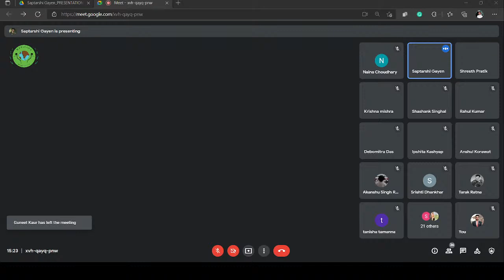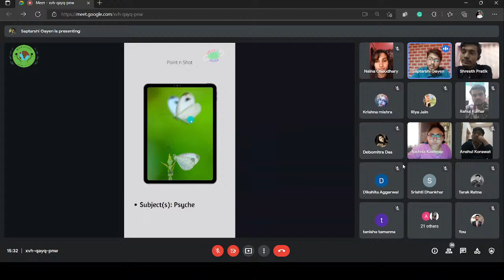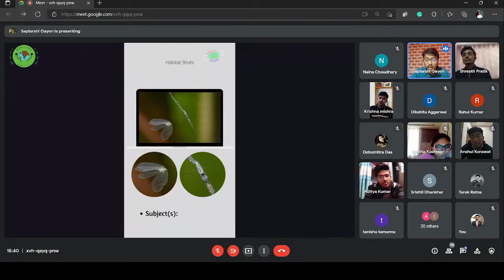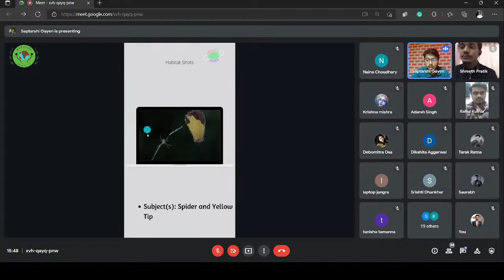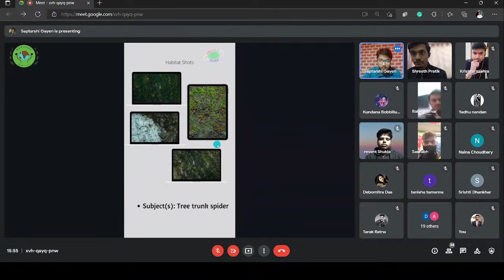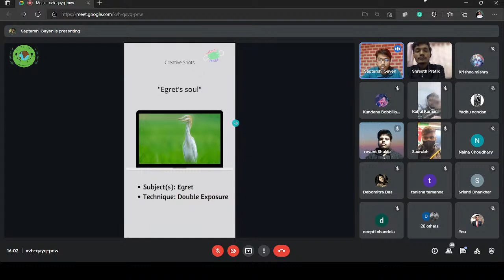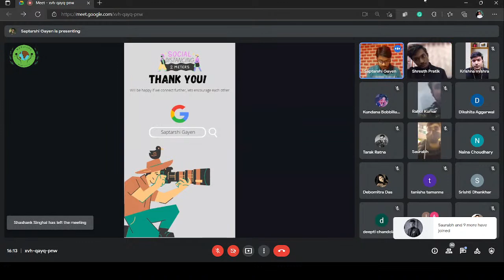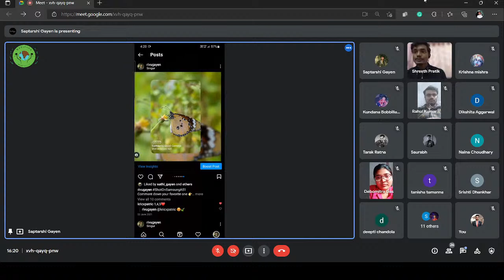Frames Speaker Session LIVE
Greetings from Haritima, The Environmental Awareness Society of Hansraj College ☘️☘️

We are elated to announce Mr. Saptarshi Gayen, Indian Nature Enthusiast and a wildlife photographer for a speaker session with us ✨✨

🌻He discovered his interest in wildlife photography around the age of 12.
🌻He has received notable award title of 'Nature TTL Young Photographer of the Year 2020' and other numerous international awards too.
🌻His images got published in the most renowned national and international digital media including BBC, National Geographic, WION, Times Now, and many more.

Topic: Wildlife Photography and conservation
Date: 30th January, 2022